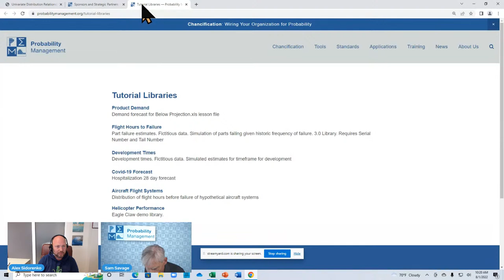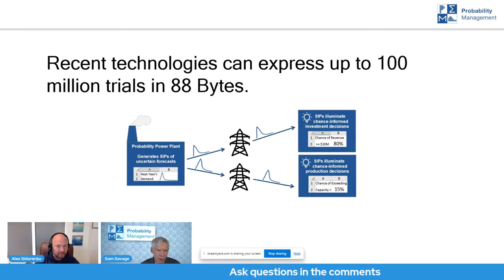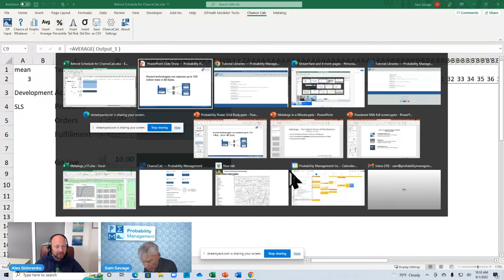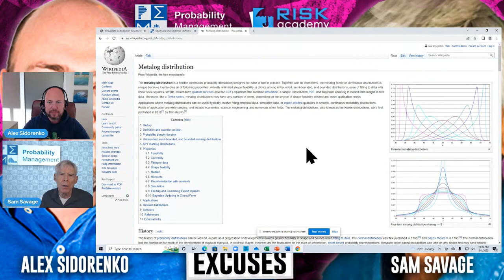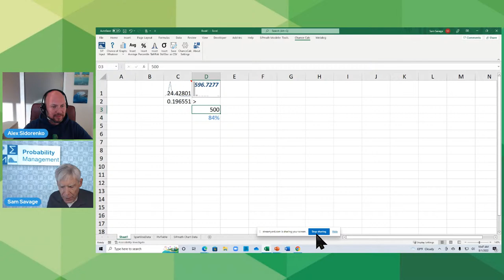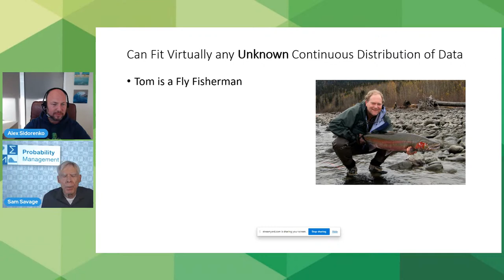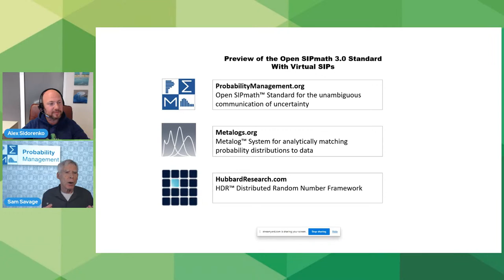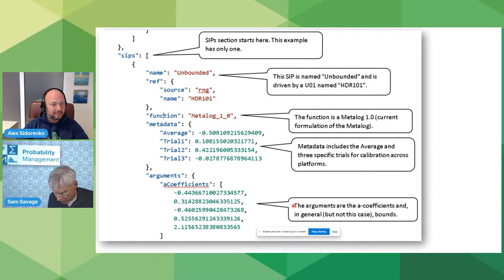100 Million Monte Carlo Trials in 88 Bytes!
Claude Shannon’s information theory says you can’t store 100 million numbers in 88 bytes.

True, but Tom Keelin’s Metalog distribution driven by Doug Hubbard’s HDR pseudo-random number generator, can create identical streams of up to 100 million random variates on any platform. Like Taylor series, Metalogs can take any number of terms (see Wikipedia). But for practical purposes 18 parameters will model virtually any continuous distribution you will face. In its standard configuration, the HDR generator takes up to four initialization seeds, which provides great flexibility when sharing SIPMath™ 3.0 Libraries with others. The version of the HDR built into our tools, which has been limited in numerical accuracy to support Excel, can generate 100 million random numbers before the rubber band breaks (well actually the results on dieharder test deteriorate). So that’s a total of 22 input parameters (88 bytes) to generate nearly any distribution. The open SIPmath standard wraps these 22 parameters in JSON objects containing metadata, that can be used in Excel, Python, R, or virtually any other computer platform.
The first commercial package to read and write the SIPmath 3.0 was Frontline Systems Analytic Solver. This powerful Excel add-in, performs both simulation and optimization, including stochastic optimization.

Now our new interface to Tom Keelin’s elegant Excel Metalog templates can let you create 3.0 JSON libraries, or paste Metalog simulation formulas directly into Excel for use with ChanceCalc, The SIPmath Tools, @RISK, or Crystal Ball. Enhance your company's risk management practices and improve the quality of your board's decision making with our advanced risk governance course, which covers everything from traditional risk management elements to advanced risk oversight and includes practical case studies and additional resources to strengthen your board's oversight.